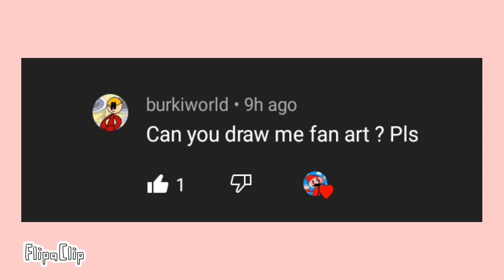Humanation toon: Fanart